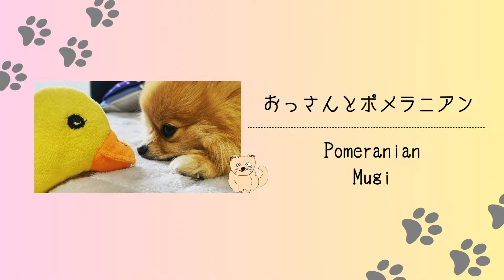ポメラニアン×◯◯◯の大型犬と出会いました！可愛いー！！